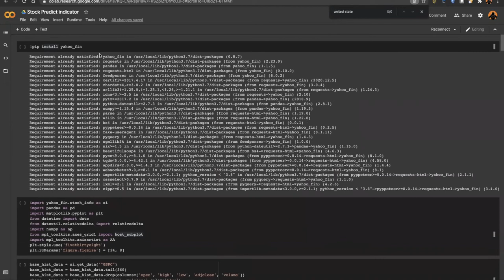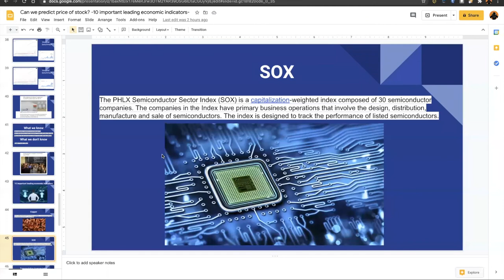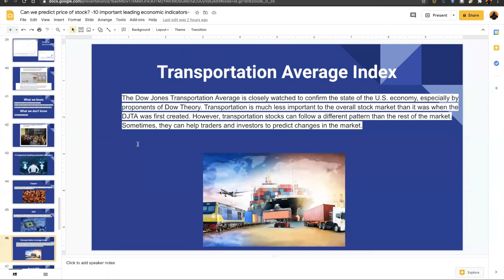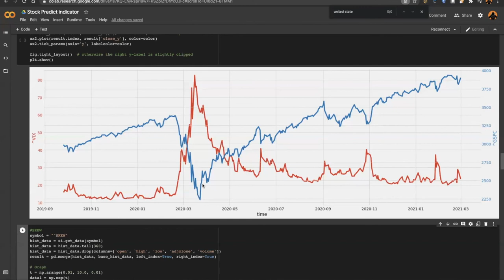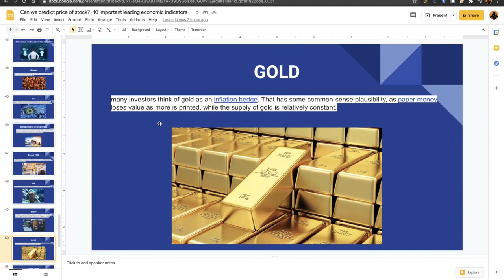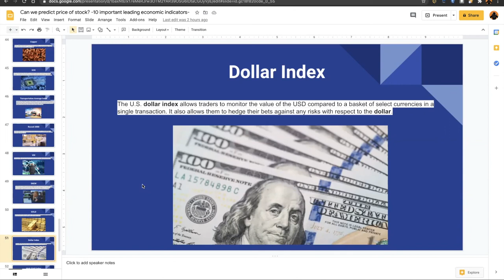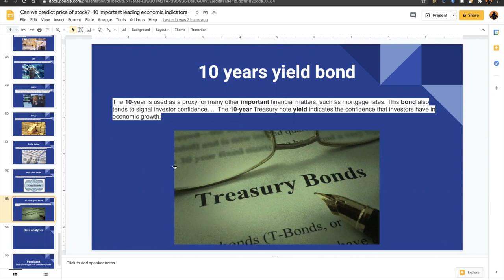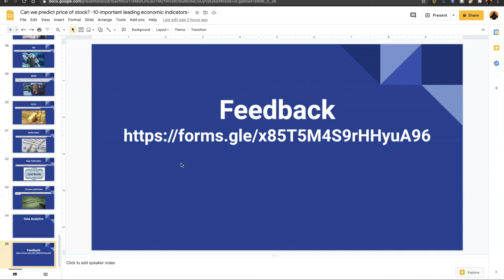Can we predict price of stock? -10 important leading economic indicators-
This time,, we will talk about very important leading economic indicators which is well used by broker/fund managers.

This is more specific indicator rather than regular macro economics like GDP or inflation rate.
If you want to raise up your winning rate, here you go!